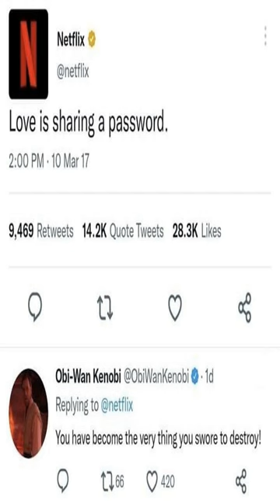Oh my god… I get it - Dankest memes and comments Thursday February 2nd!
Oh my god… I get it - Dankest memes and comments Thursday February 2nd! meme,reddit,thank you memes